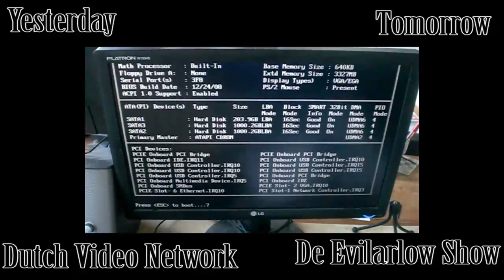Fixing my PC [14/01/2010]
This is my daily vlog. It isn't really specialy shot for someone other then myself but if you happen to come aross it, then I hope i didn't wasted some of your time ;)